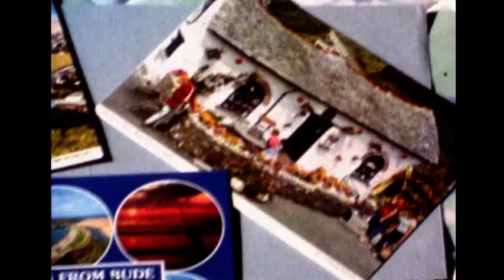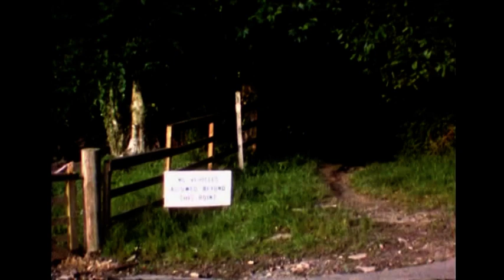AJ's Cine Film Part 1 - Including Judy and, Steve Wedding (first ones)